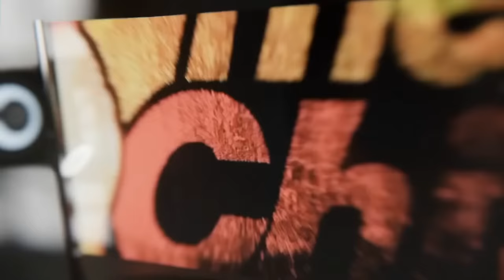Garrick DeMeyer speaks on breeding Green Tree Pythons for over a decade | All In The Tree Tuesday's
Trap Talk Reptile Podcast Ep. 439 Live
All In The Tree Tuesday's w/ Garrick DeMeyer Royal Constrictor Designs